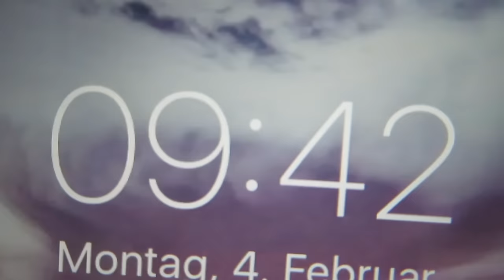TREFFE GAME MASTER am WASSER und REIßE die MASKE vom GESICHT runter...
Ich sollte dem Game Master am Wasser treffen und ihm sein geheimes iPhone X wiedergeben. Kann ich seine Mase abreißen? Ist er Teil von Project Zorgo?

♡ ♡♡♡ ♡♡♡ MEHR INFO ♡ ♡♡♡♡♡ ♡♡♡

Musical.ly: @RebekahWing